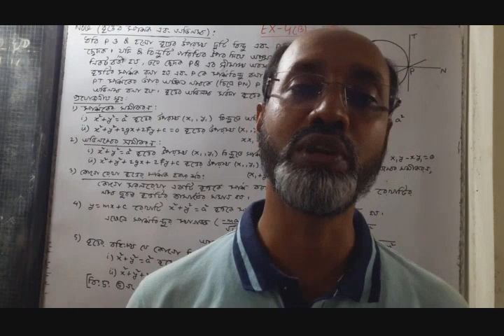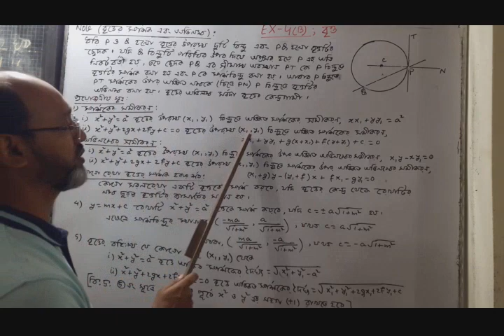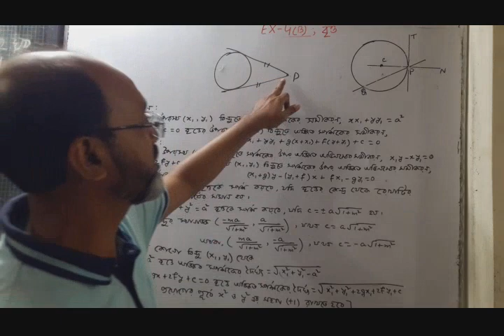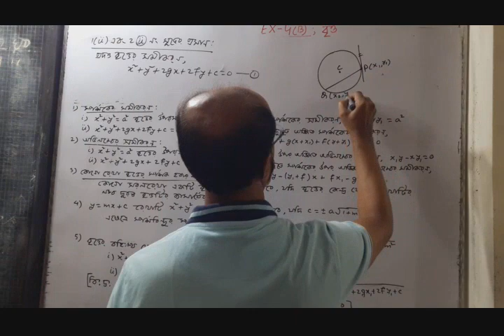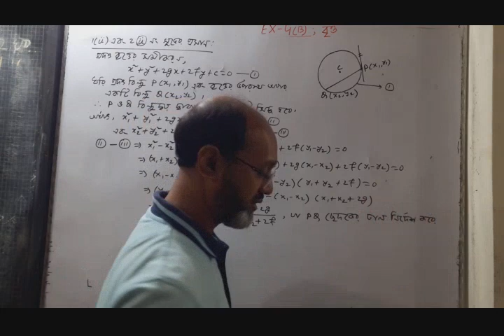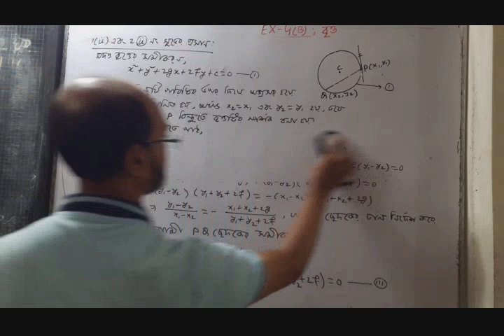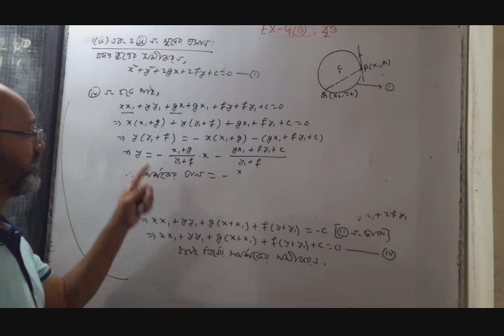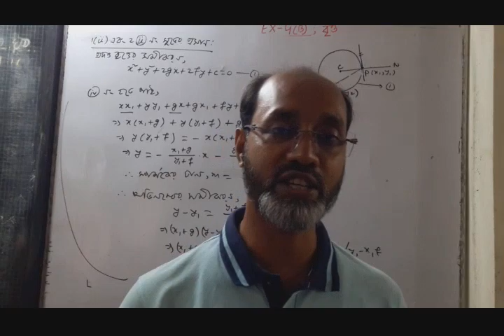Lecture -06, Chapter - 4B(Circle), Higher Math 1st Paper